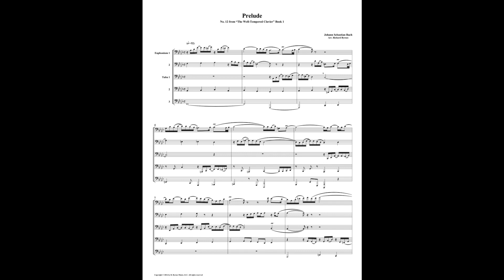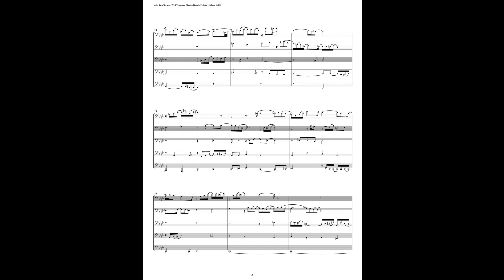J.S. Bach - Well-Tempered Clavier: Part 1 - Prelude 12 (Euphonium-Tuba Quintet)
This is an arrangement by Richard Byrnes for 2 Euphoniums & 3 Tubas.